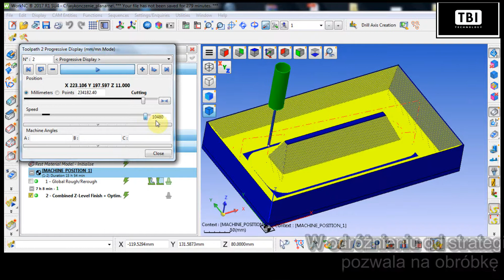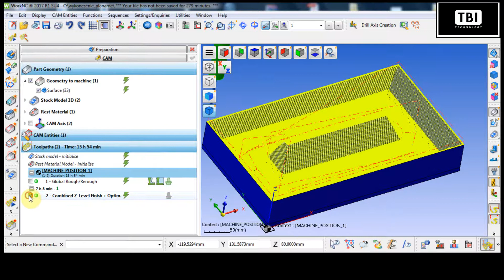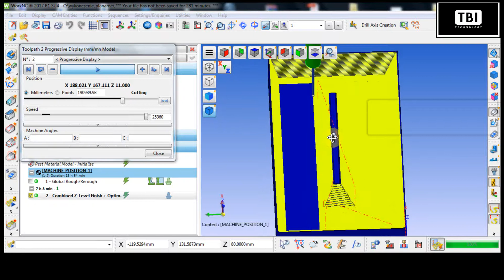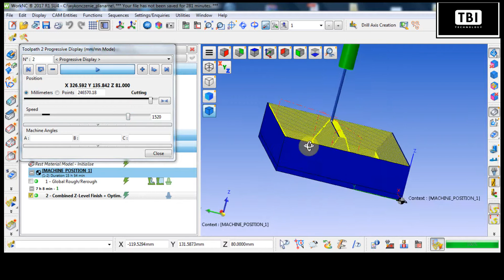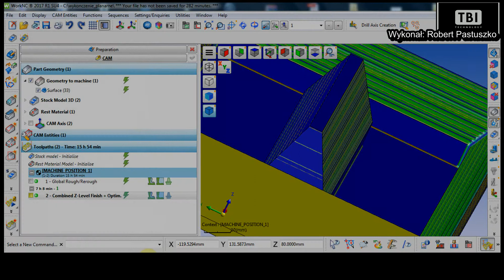Optimised Z Level Finishing - WorkNC - tutorial